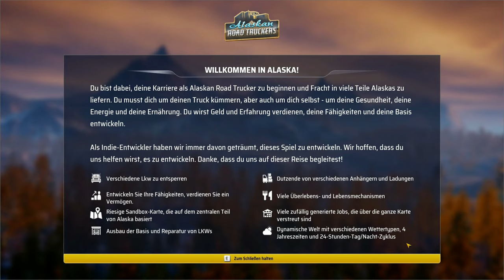Alaskan Road Truckers - Großes Potenzial, aber eine große Schwäche [Tutorial] [Deutsch]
In diesem Video stelle ich euch das Spiel "Alaskan Road Truckers" vor, indem wir das Tutorial durchspielen und alles ansehen. Das Spiel hat wirklich großes Potenzial, aber leider auch einige Schwächen.

Technische Details:
Aufnahmetool: GeForce Experience
Bearbeitungsprogramm: Wondershare Filmora 9
Mikrofon: Auna MIC-900B USB Kondensator Mikrofon für Studio-Aufnahmen
Gaming PC Details: Intel Core i9, NVIDIA Geforce RTX 3080, 16GB RAM

Release: 18. Oktober 2023
Entwickler: Road Studio S.A.
Publisher: Green Man Gaming Publishing, Movie Games S.A.
Genre: Simulation, Indygames
Entwickelt für: PC
FSK: ?